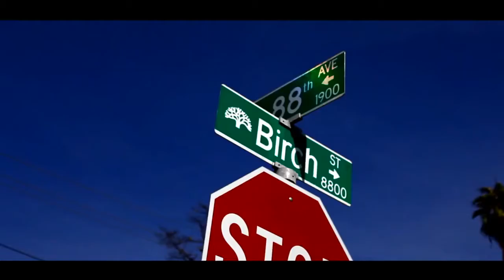Team Eastside Peezy - In These Streets [Official Video]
Shot by WeThePartySean
Instagram. @wethepartysean